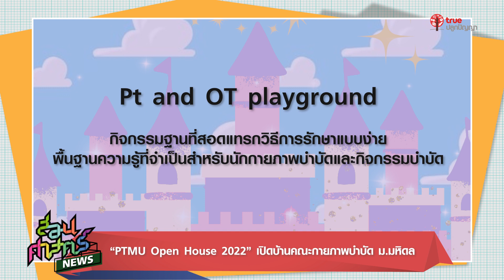เปิดบ้านคณะกายภาพบำบัด ม.มหิดล “PTMU Open House 2022”